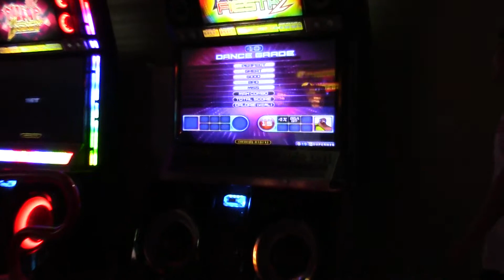Scrub Sessionz - JackyX (Niraku) - ComBack taking down....6 months later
OMG. the boy can do runs now. I clap for him.